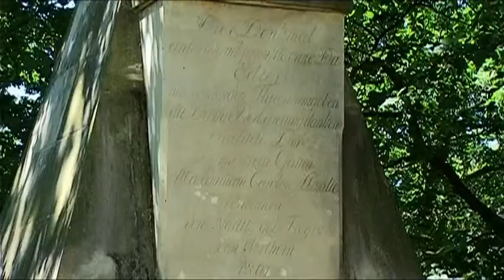Baude "Lausitzblick" auf dem Monumentberg Groß - Radisch in der Oberlausitz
Gönnen Sie sich doch nach einer ausgedehnten Wanderung eine kleine Verschnaufpause in der Baude Lausitzblick, direkt am Fuße des Aussichtsturmes gelegen.
In gepflegtem, rustikalen Ambiente serviert man Ihnen hier nicht nur kalte Getränke, Kaffee, Eis und Kuchen, sondern eine ganze Reihe landestypische "Oberlausitzer Spezialitäten", die Sie unbedingt probieren sollten. Unsere Baude hat übrigens das ganze Jahr über für Sie geöffnet.
Als touristische Attraktion hat der im Jahr 2001 fertiggestellte Aussichtsturm auf dem Monumentberg bei Groß Radisch immer mehr Wandergruppen, Reisegruppen, Vereine und Naturfreunde angezogen.

Die schon beim Aufstieg herrliche Sicht am Südhang des Monumentberges in das Oberlausitzer Bergland und zum Isergebirge ist einen Ausflug zu uns wert.
Auf dem Gipfel angekommen, erwartet Sie noch ein Aufstieg mit 142 Stufen auf den 25 Meter hohen Aussichtsturm.
Von der obersten Plattform haben Sie eine wunderbare Aussicht auf die Südlausitzer Berge, Königshainer Berge und das Isergebirge.